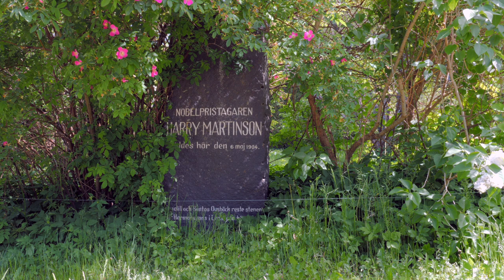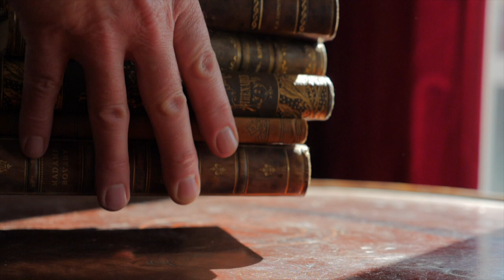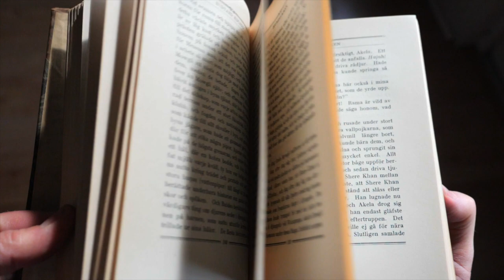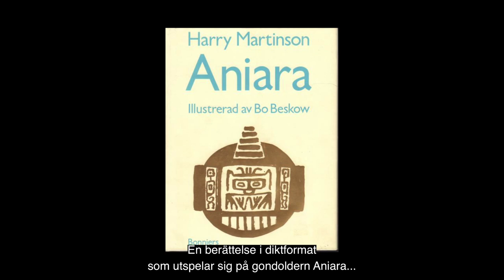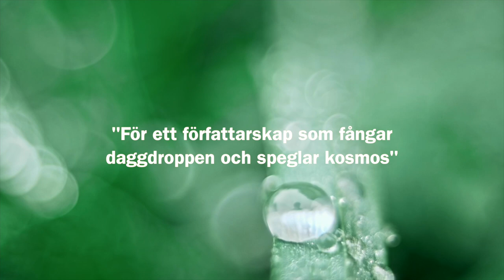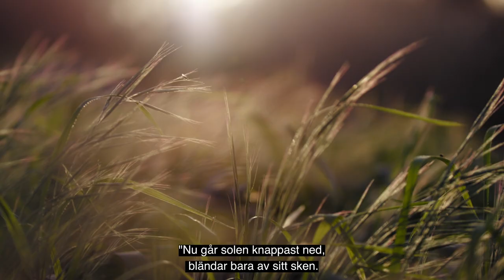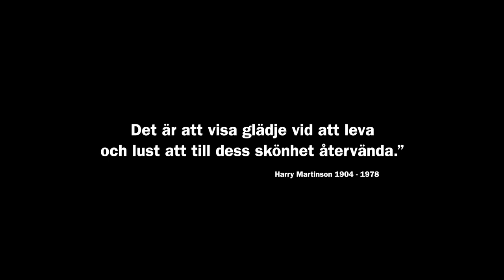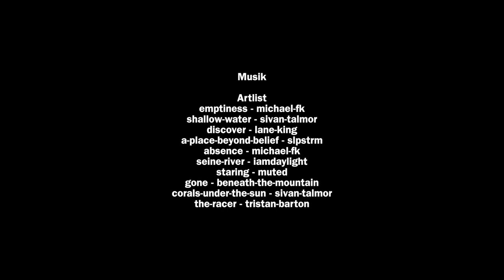Harry Martinson - från sockenbarn till nobelpristagare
Vi får följa författaren Harry Martinsons väg från en utsatt och fattig barndom till världsberömd författare. Bland annat intervjuas hans dotter.

Regi: Niklas Croall & Janna Li Holmberg
Genre: dramadokumentär
Längd: 30 min
År: 2021